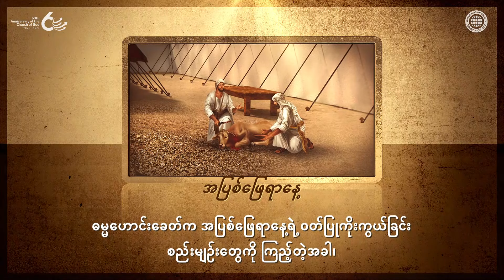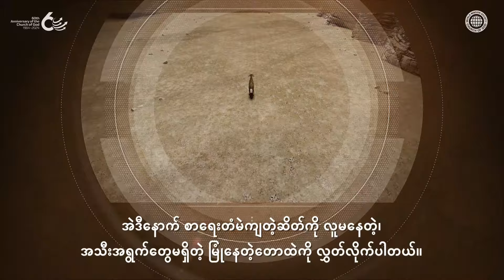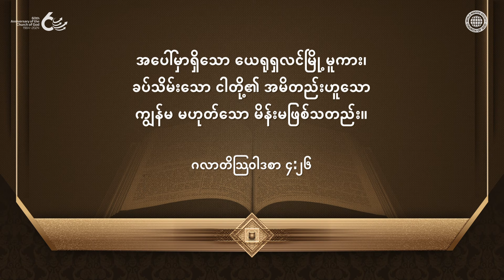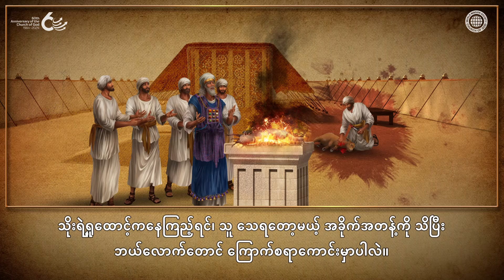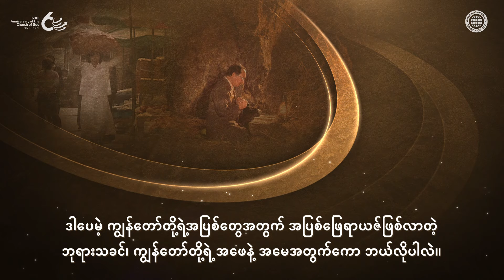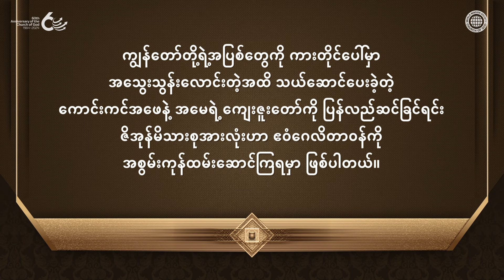အပြစ်ဖြေရာနေ့နှင့် အပြစ်ဖြေခြင်းကျေးဇူးတော် | ဘုရားသခင်၏အသင်းတော်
ဘုရားသခင်သည် ဒုတိယအကြိမ် ပညတ်တော်ဆယ်ပါးကို ခွင့်ပြုပေးခဲ့ခြင်းသည် အပြစ်များကို ခွင့်လွှတ်ပေးသော အဓိပ္ပာယ်ဖြစ်သည်
ဣသရေလလူမျိုးတွေဟာ ရွှေနွားသူငယ်ရုပ်တုကို ကိုးကွယ်ခဲ့တဲ့အတွက်၊ မောရှေရရှိခဲ့တဲ့ ပထမ ပညတ်တော်ဆယ်ပါးဟာ ကျိုးပဲ့သွားခဲ့ပါတယ်။
ဣသရေလလူမျိုးတွေဟာ သူတို့ရဲ့အပြစ်တွေကို သိမြင်ပြီး နောင်တရပြီးတဲ့နောက်၊ မောရှေဟာ အပြစ်ခွင့်လွှတ်ခြင်းရဲ့လက္ခဏာအဖြစ် ဘုရားသခင်ခွင့်ပြုပေးခဲ့တဲ့ ပညတ်တော်ဆယ်ပါး ဒုတိယအစုံနဲ့အတူ ဆင်းလာခဲ့ပါတယ်။
ဒါဟာ အပြစ်ဖြေရာနေ့ရဲ့ မူလအစ ဖြစ်လာခဲ့ပါတယ်။

အပြစ်ဖြေရာနေ့ကတစ်ဆင့် အသန့်ရှင်းဆုံးဌာနဖြစ်တဲ့ အမေဘုရားသခင်ထံ ရောက်လာကြသော ဘုရားသခင်၏အသင်းတော် သန့်ရှင်းသူများ
လူတစ်ယောက်က အပြစ်ကျူးလွန်တဲ့အခါ အဲဒီအပြစ်ကို အပြစ်ဖြေရာနေ့အထိ၊ သန့်ရှင်းရာဌာနဖြစ်တဲ့ ဘုရားသခင်ဆီကို ယာယီလွှဲပြောင်းပေးပါတယ်။
ယဇ်ပုရောဟိတ်က အသန့်ရှင်းဆုံးဌာနထဲကို ဝင်ပြီး အသွေးဖြန်းတဲ့အခမ်းအနားကို လုပ်ဆောင်ပြီးတဲ့နောက်မှာ၊ အပြစ်က လုံးလုံးလျားလျား ခွင့်လွှတ်ခံရပါတယ်။
အလားတူပါပဲ၊ ဒီနေ့မှာ၊ အလွန်သန့်ရှင်းရာဌာနဖြစ်တဲ့ အမေဘုရားသခင်၊ ယေရုရှလင်ရဲ့ကျေးဇူးတော်ကို မရရှိဘဲ ဘယ်သူကမှ အပြစ်ခွင့်လွှတ်ခြင်းနဲ့ ကယ်တင်ခြင်းကို မရရှိနိုင်ပါဘူး။

ဝတ်ပြုရာကျမ်း ၁၆:၂၀-၂၂
ထိုသို့ သန့်ရှင်းရာဌာနတော်အဖို့၊ ပရိသတ်စည်းဝေးရာတဲတော်အဖို့၊ ယဇ်ပလ္လင်အဖို့၊ အပြစ်ဖြေခြင်းကိုပြီးစီးပြီးမှ၊ အသက်ရှင်သောဆိတ်ကို ဆောင်ခဲ့ရမည်။
အာရုန်သည် အသက်ရှင်သောဆိတ်ခေါင်းပေါ်မှာ လက်နှစ်ဖက်ကိုတင်လျက်၊ ဣသရေလအမျိုးသားတို့၏ ဒုစရိုက်မှစ၍ ပြစ်မှားသောအပြစ် အမျိုးမျိုးရှိသမျှတို့ကိုဖော်ပြ၍၊ ဆိတ်ခေါင်းပေါ်မှာ တင်ထားပြီးလျှင်၊ တော်လျော်သောလူတွင် တောသို့စေလွှတ်ရမည်။
သူတို့အပြစ်ရှိသမျှကို၊ လူမနေသော အရပ်သို့ဆောင်သွားသောထိုဆိတ်ကို တော၌လွှတ်လိုက်ရမည်။

[ဤ ဗီဒီယို၏ မူပိုင်ခွင့်နှင့် ထုတ်လုပ်ဖြန့်ဖြူးခွင့် အားလုံးကို ဘုရားသခင်၏အသင်းတော် ကမမ္ဘာ့ဧဝံဂေလိ သာသနာပြု အဖွဲ့အစည်းမှ ပိုင်ဆိုင်ပါသည်။ ခွင့်ပြုချက်မရှိဘဲ ကူးယူဖြန့်ဖြူးခြင်းကို တားမြစ်ပါသည်။]